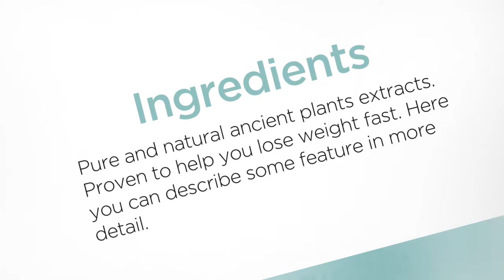Product video presentation for marketing - diet pills bottle (s1)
Why is video presentation important in modern e-commerce/product marketing?
Research says that product videos makes your company more trusted and increase sales. Videos in general are great for your SEO.

- Product videos increase the likelihood of purchases by 85%.
- Viewers are 1.2 times more likely to think more highly of companies that offer product videos on their pages
- Video content on pages can contribute to 157% increase in organic traffic from search engines

Video is insanely popular, yet using video is still one of the most under-utilized e-commerce strategies. If you want to take your e-commerce business to the next level and blow past your competition, you can't afford to ignore the power of incorporating video into your mix.

Video marketing definitely increases leads and conversions. If you’re not using video marketing yet, you’re missing a huge marketing opportunity. Businesses incorporating video into their marketing strategy see higher audience engagement, increased click-through rates and higher conversion rate.
The bottom line is that video is fast becoming the king of content marketing. For those who are still not using video for their marketing, now is the best time to start.